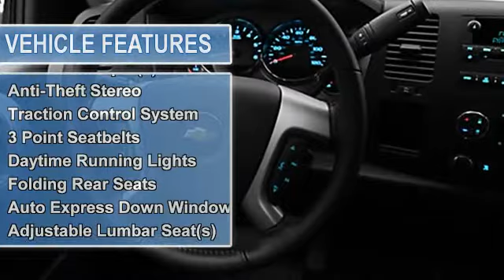0 - James Corlew Chevrolet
James Corlew Chevrolet
722 College Street

For Sale: 2011 Chevrolet Silverado 1500
VIN: 3GCPKSE31BG263958
Engine: 8 Cyl.
Drivetrain:
Transmission: Not Specified
Mileage: 9

Features:
2011 Chevrolet Silverado 1500 Crew Cab Four Wheel Drive.